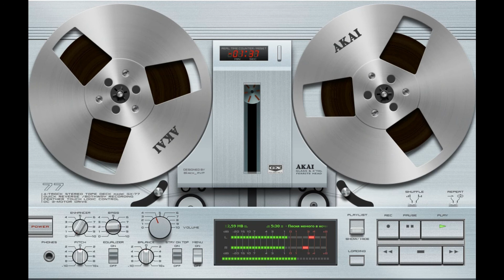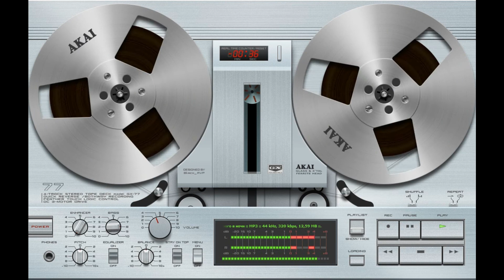группа "Гомункул" - 1990 г. / audio album / ( Воркута )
Группа Гомункул была образована в 1989 г. в Воркуте. Запись альбома была сделана в Москве в 1990 г.

Участники
Калашников Алексеевич Николай
Лидер-вокал
Альберт Леонидович Захаренков
Ритм-гитара
Игорь Леонидович Захаренков
Лидер-гитара
Игорь Рафильевич Закиров
Ударные инструменты